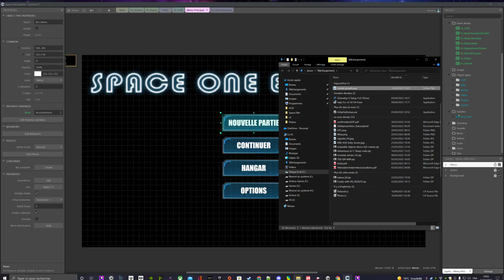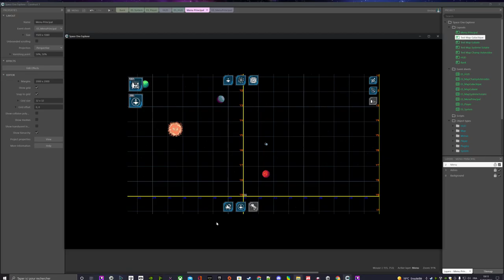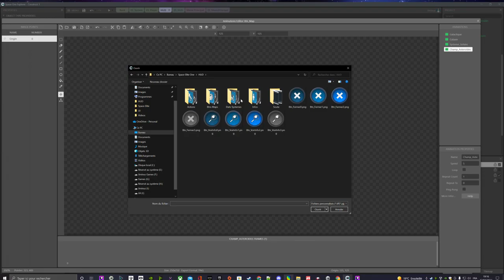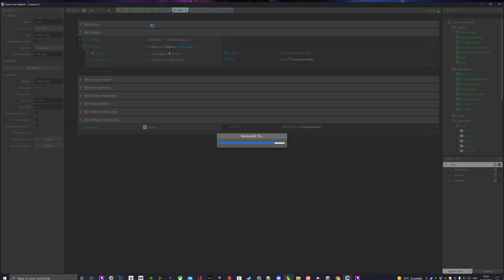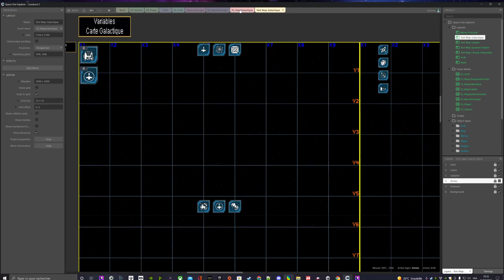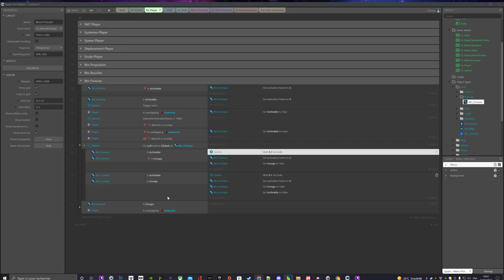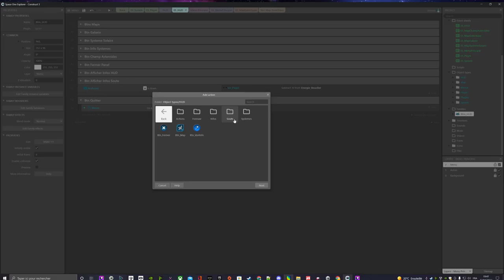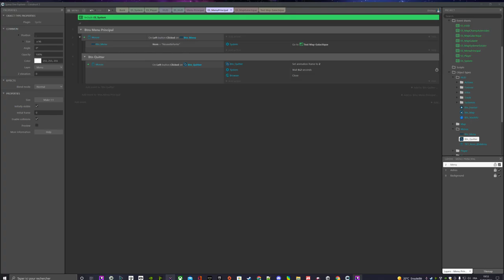Construct 3 - Prototypage - Space One Explorer #8